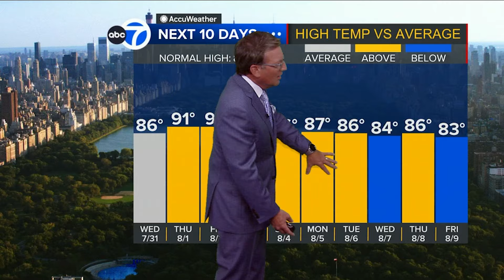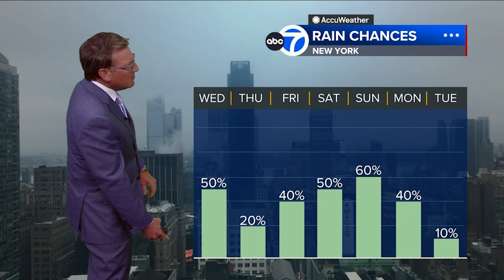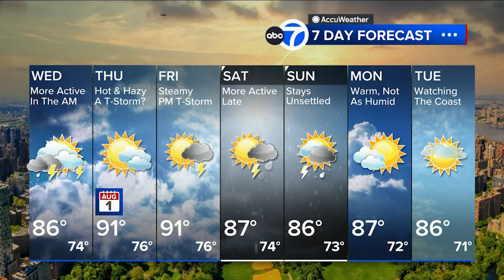Wake-Up Weather: Morning showers may slow the commute, plus a tropical update